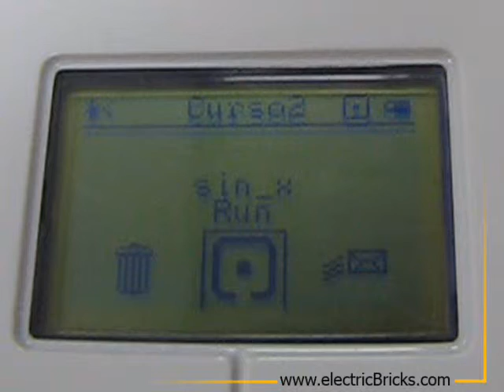electricbricks.com Función Seno en NXT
Este vídeo muestra la implementación de la función seno en NXT-G usando el algoritmo de CORDIC.